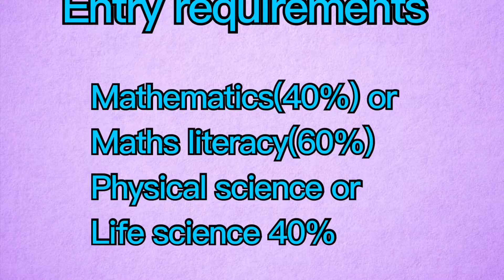Pharmacy & Dental Assistant |Post Grade 12 careers| Nursing in South Africa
Hi, Family, Welcome back

This is for my school leavers who are not sure what is available for them.
Here are tips on what to expect and to help you make an informed decision.

Take care, stay safe and God bless.